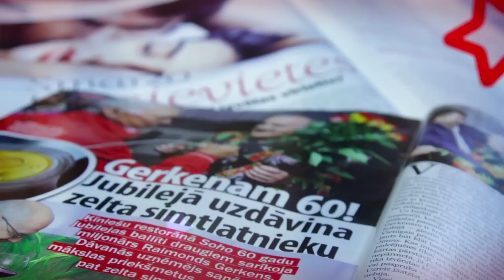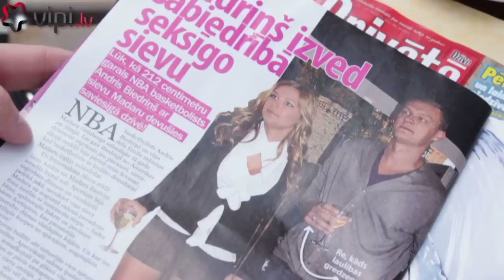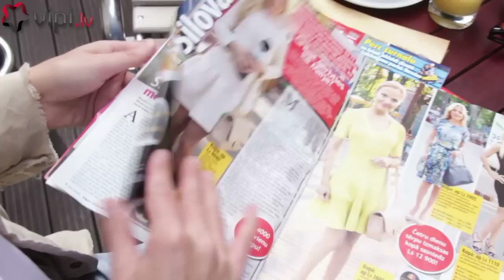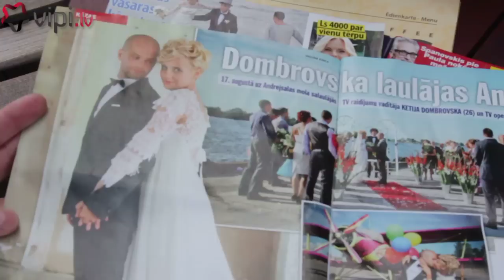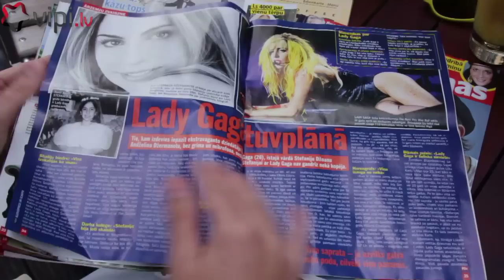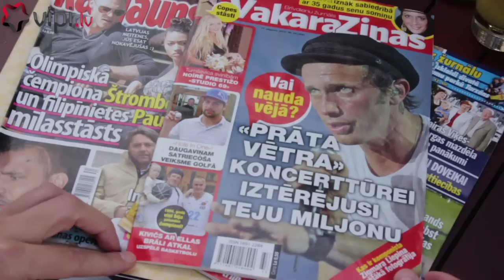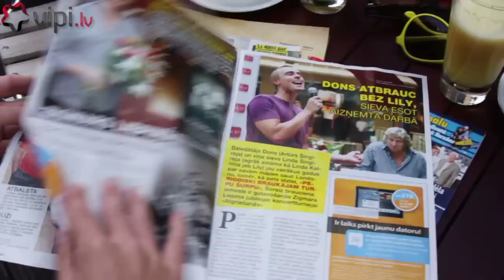"Kafija ar zvaigzni" - Diāna Pīrāgs